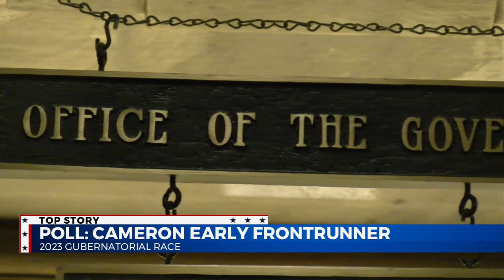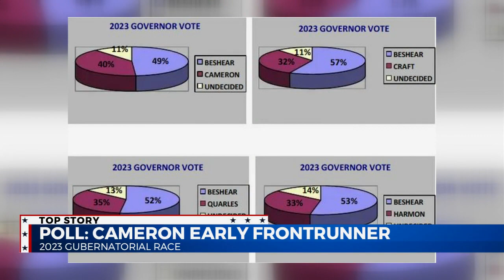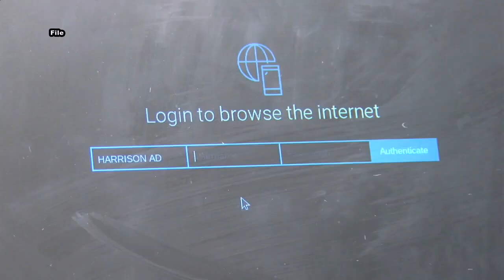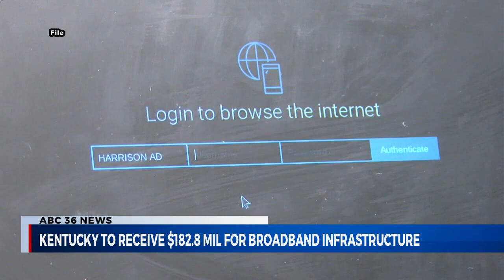Jan 26 6:00 A block